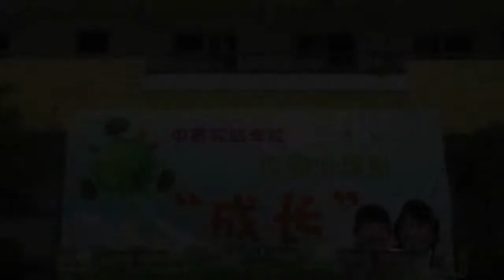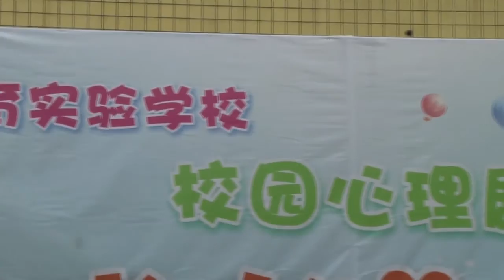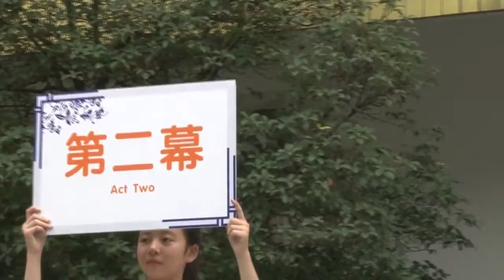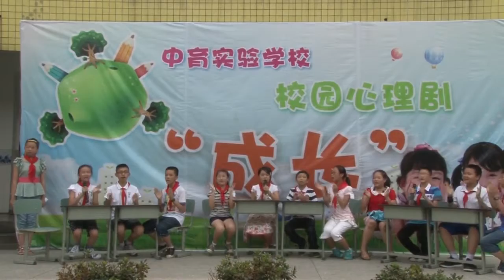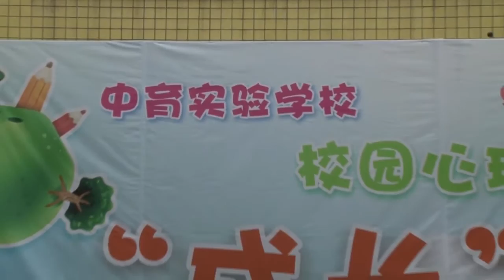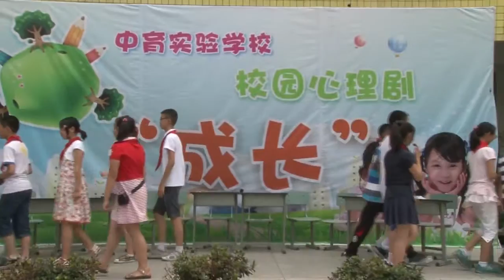HD成都市青羊实验学校校园心理剧